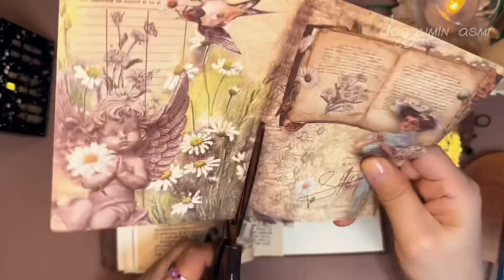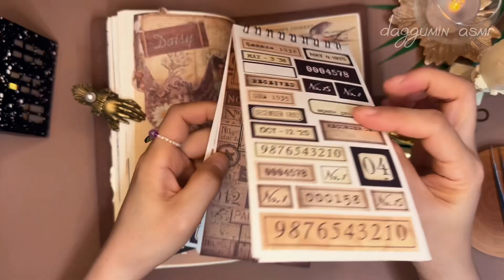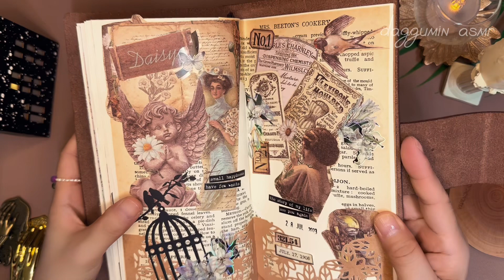ASMR | 배경지로 빈티지다꾸 |コラージュ |journaling|vintage |감성다꾸|scrapbooking